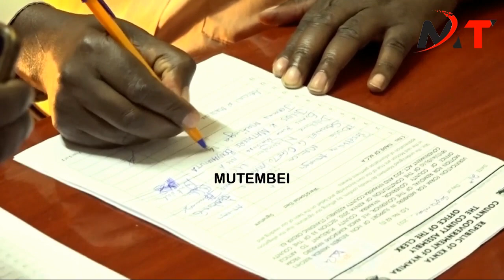WACHENI KUSUMBUA MATIANGI NA GOVERNOR WAKE!!NYAMIRA CLERGY WARNS MCAs ON IMPEACHING GVN NYARIBO